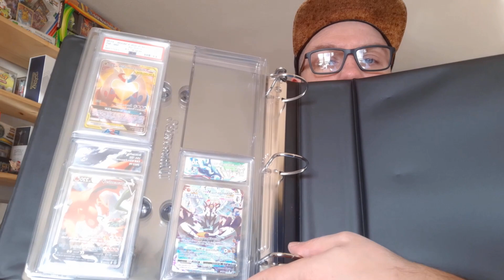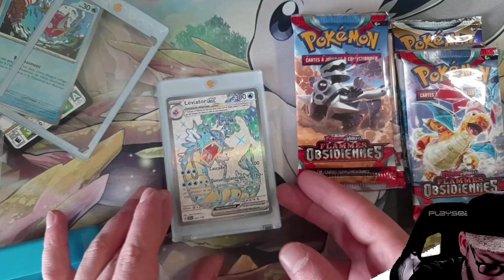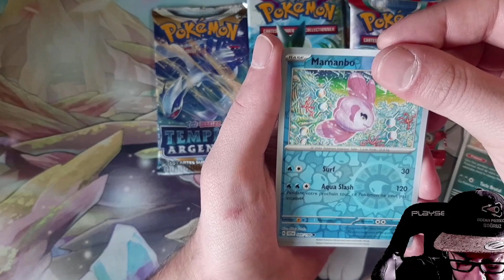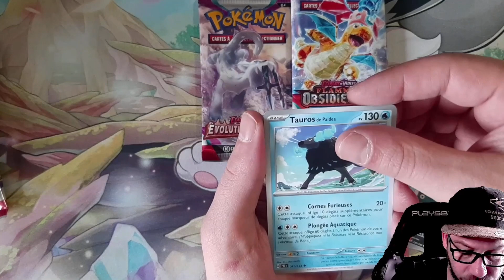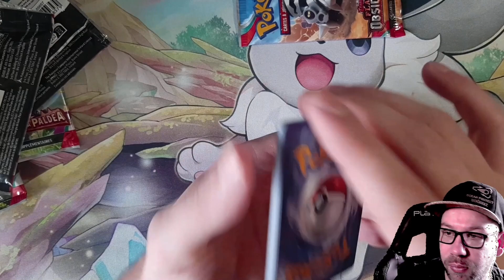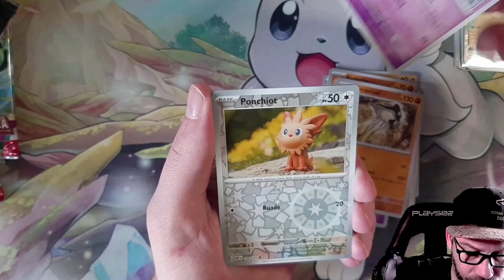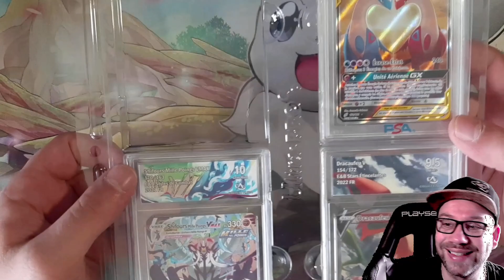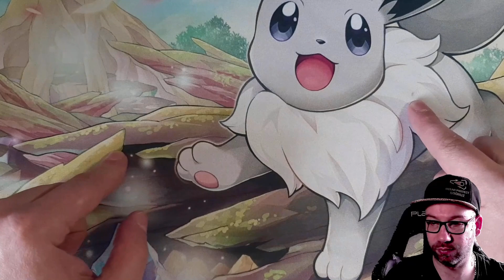Ouverture Coffret Pokemon Léviator EX ! Concours de Novembre !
Bonjour à tous ! Règles pour être éligible au concours de Novembre :
- Être abonné à ma chaine Youtube,
- Liker la vidéo et la commenter,
- Liker le poste insta et laisser un message "Je participe" ainsi que votre pseudo Youtube !
Une fois ces tâches effectué vous êtes mis dans le petit chapeau pour le tirage de Novembre !!!
Merci à tous pour votre participation et bonne chance à tous !!!